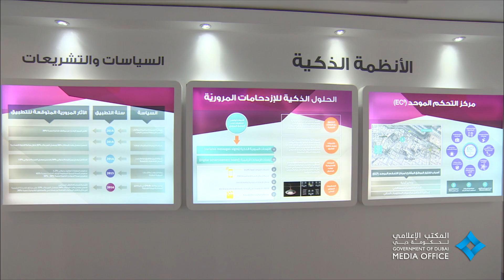محمد بن راشد يطّلع على حزمة من مشاريع "هيئة الطرق" التطويرية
الاربعاء 4 يونيو 2014 - اطلع صاحب السمو الشيخ محمد بن راشد آل مكتوم، نائب رئيس الدولة رئيس مجلس الوزراء حاكم دبي "رعاه الله"، على حزمة من المشاريع التطويرية التي تضمنتها خطة هيئة الطرق والمواصلات الإستراتيجية لتنفيذها في دبي حتى العام 2020 موعد استضافتها لمعرض اكسبو 2020 الحدث الدولي الأهم. جاء ذلك خلال الزيارة التي قام بها سموه اليوم إلى مقر الهيئة في دبي، ورافقه خلالها سمو الشيخ مكتوم بن محمد بن راشد آل مكتوم، نائب حاكم دبي ومعالي الفريق مصبح بن راشد الفتان، مدير مكتب صاحب السمو نائب رئيس الدولة رئيس مجلس الوزراء حاكم دبي وسعادة خليفة سعيد سليمان، مدير عام دائرة التشريفات والضيافة بدبي.